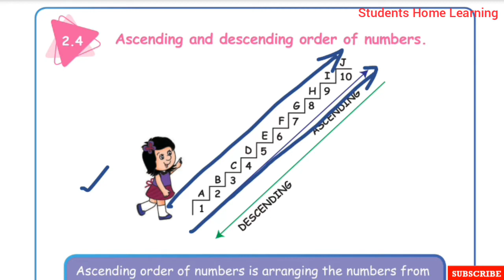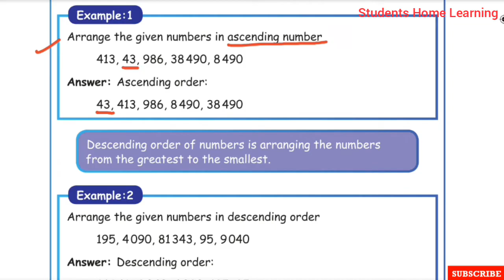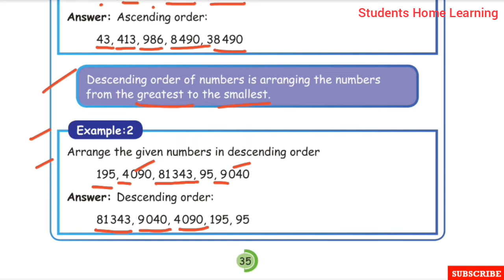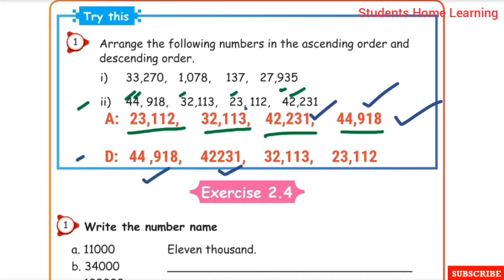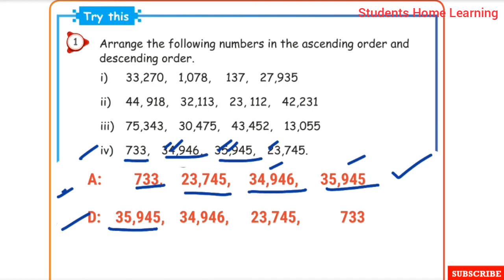5th Std- Maths- Unit 2- Numbers- Pages 35 & 36- Ascending order & Descending order- Part 7- Term 1.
5th Std- Maths- Unit 2- Numbers-  Page no 35 & 36- Ascending order and Descending order- Part 7- Term 1-Explained in tamil- Samacheer kalvi Syllabus-

 Topics:
☆Ascending order and Descending order of
    numbers.
☆Example 1.
☆Example 2.
☆Try this.